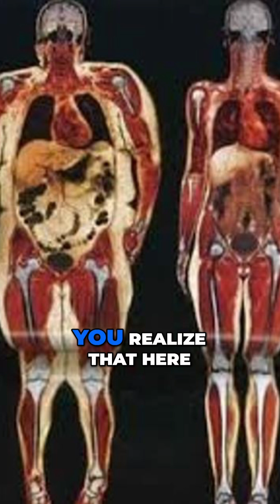Sick Fat: Why It's Invading Your Body & What To Do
🔥 Understanding Fat & Your Health! 🔥

Risë Rafferty dives into the difference between healthy fat and dysfunctional fat—especially visceral fat that can affect your organs. Learn how to better understand your body and stay healthy! 💪